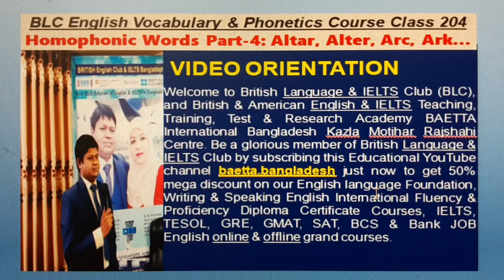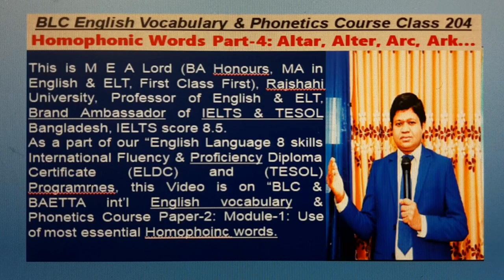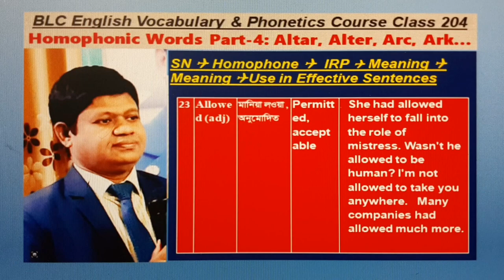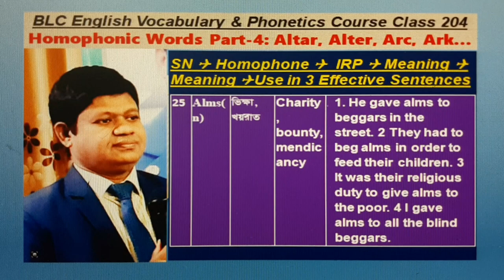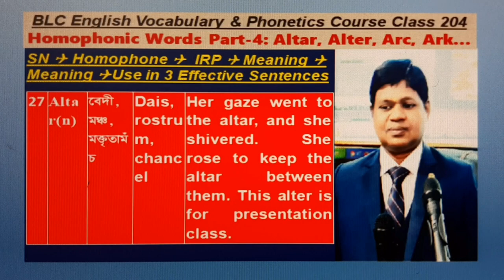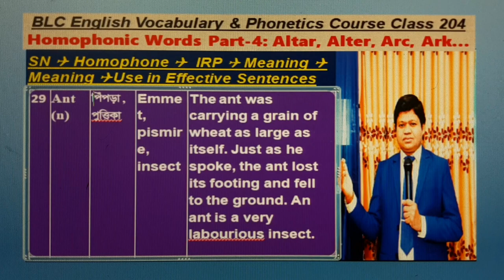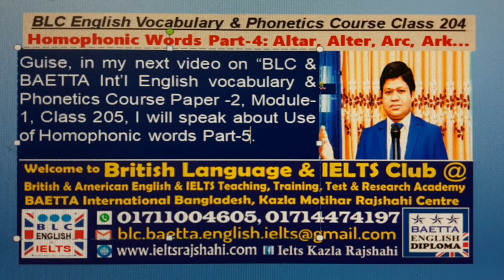Homophones Part 4: Allowed, Aloud, Alms, Arms, Altar, Alter, Arc, Ark, Ant, Unt...Vocab Class 204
DESCRIPTION
English vocabulary and phonetics course paper 2, module 1: class 204, use oh homophonic words part 4-
23. allowed
24. aloud
25. alms
26. arms
27. altar
28. alter
29. ant
30. aunt
31. arc
32. ark...